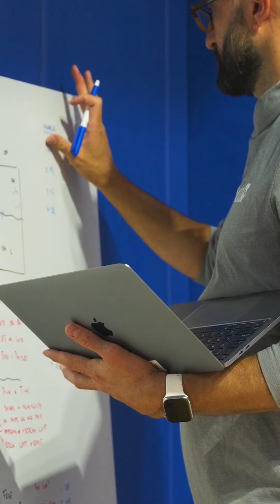Jamie Morrison | The 51/49 Mindset | USA Volleyball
Also listen to (or watch) the latest episodes of The USA Volleyball Show now! Find new episodes wherever you get your podcasts!